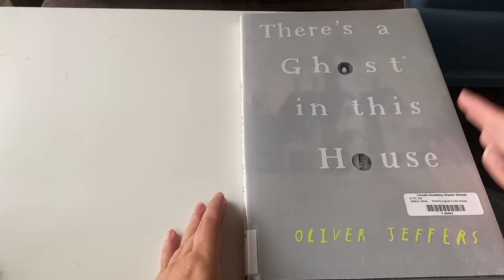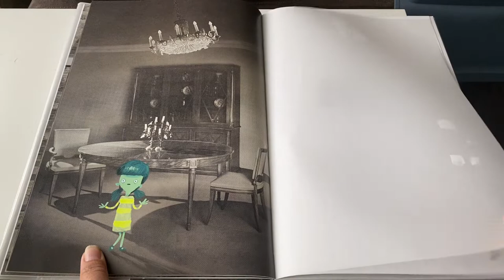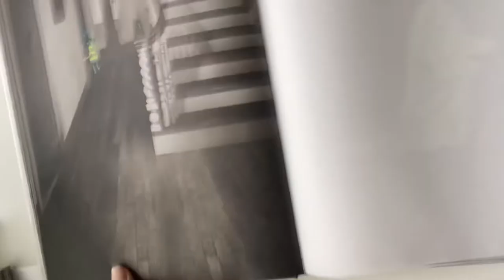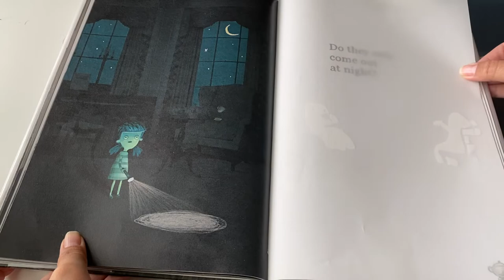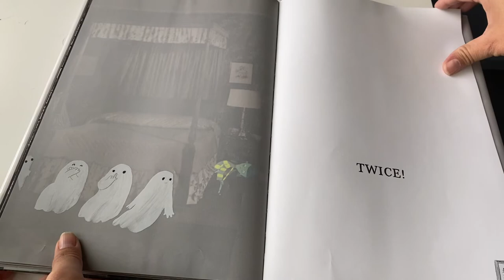There’s A Ghost In This House By Oliver Jeffers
It’s spooky season time and this fun book takes a journey through a haunted house!